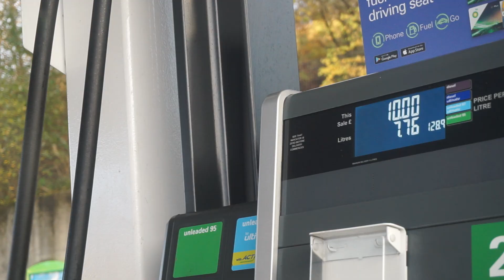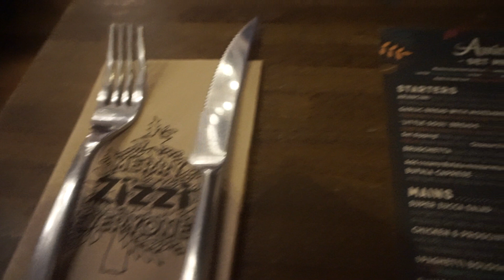FIRST VLOG - CHRISTMASSY DAY OUT - WHAT DID I BUY?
Hey and thank you very much if you've taken the time to watch. Let me know what else you would like to see on my channel x

Camera - SonyA5000